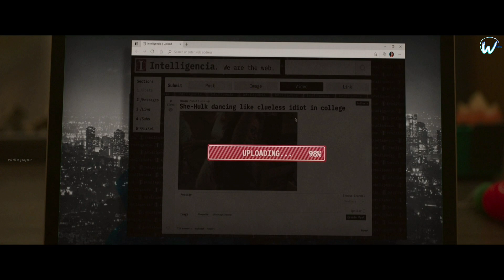🅢🅗🅔-🅗🅤🅛🅚: Attorney at Law2022 ‧season 1 episode 9 Malayalam explanation|final episode#shehulk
2022 ‧ season 1 episode 9 Malayalam Explanation

she Hulk Malayalam explanation
she Hulk Malayalam
she Hulk explained in Malayalam

        Hip Everyone this is our channel we are here to explain world class movie's in our own native language with good explanation from the material's actually what we have and we are putting our efforts to make this so we also know how much efforts take the completion of this movies we don't violate your movies hopefully we are promoting your movies with our explanation in good way.
Our main intention is to educate and entertaining the viewers. However if any owner of the content clips once us to remove your video we have no problem for removing it. Your clips will be removed immediately.                                           So please ask us to remove your movie clips or otherwise give us copyright climb to get or advisement revenue we have no problem and we are happy for giving the revenue to you

Thanking you!!